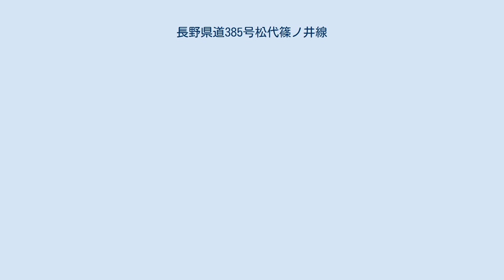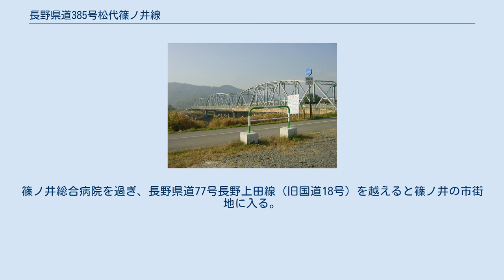長野県道385号松代篠ノ井線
長野県道385号松代篠ノ井線（ながのけんどう385ごう まつしろしののいせん）は、長野県長野市を走る一般県道。
 松代藩の城下町・松代と、JR篠ノ井線・しなの鉄道線の接続駅である篠ノ井駅とを結ぶ路線である。
 松代城の北・長野ICの南に位置する上高相交差点を起点とする本路線は、上信越自動車道に並行するバイパス道路（松代バイパス）として松代の城下町の北方を迂回するが、この区間は2013年（平成25年）に国道403号に指定されたため、重複区間となっている。
2009年（平成21年）までは中道島交差点から千曲川河川敷へと入り、特異な形態であった旧赤坂橋へ向かっていたが、現在では国道403号とさらに800mほど重複したのち、赤坂橋南交差点で分かれて新赤坂橋を渡る（主要構造物を参照）。
なお、旧橋ルートの800mほども県道に指定されたままであるが、旧橋は撤去されているので河川敷で行き止まりとなる。
 千曲川を越えると篠ノ井地域に入る。
堤防上をしばらく進んだ後、篠ノ井東福寺・篠ノ井小森の集落をやや狭い道幅で抜けると国道18号（篠ノ井バイパス）と合流する。
この先は歩道付の整備された道路となり、住宅地を抜けていく。
篠ノ井総合病院を過ぎ、長野県道77号長野上田線（旧国道18号）を越えると篠ノ井の市街地に入る。
篠ノ井駅前通りを進み、正面に篠ノ井駅が見えると、駅東口ロータリー1つ手前の交差点で長野県道387号清野篠ノ井停車場線に合流して終点となる。